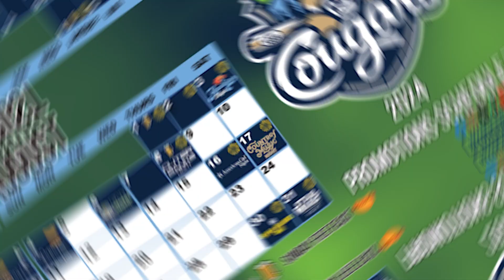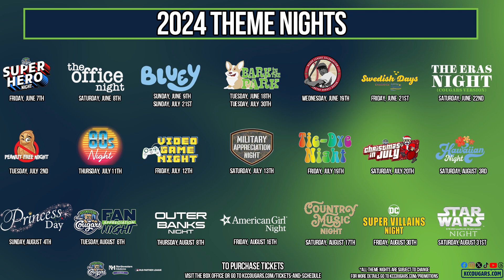2024 Cougars Theme and Promotional Nights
Cougars games at beautiful Northwestern Medicine Field are about more than just baseball...check out what we have in store this summer for the whole family! From Bluey to The Office to Star Wars night, we have something to please everyone!